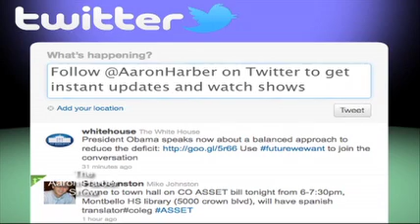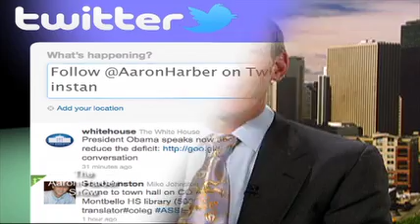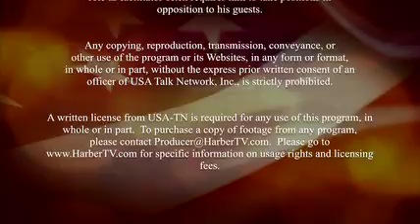Wayne Williams Pt 1